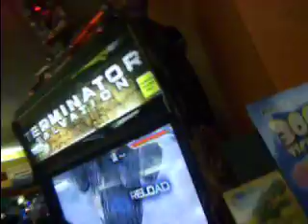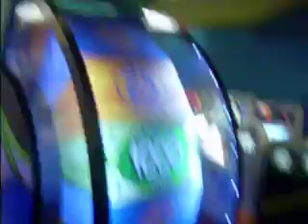Boomers! San Diego arcade tour 2011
Boomers! arcade San Diego